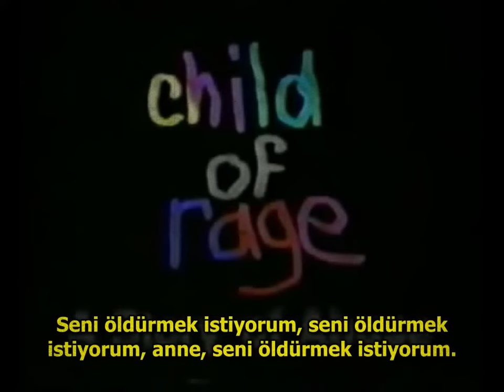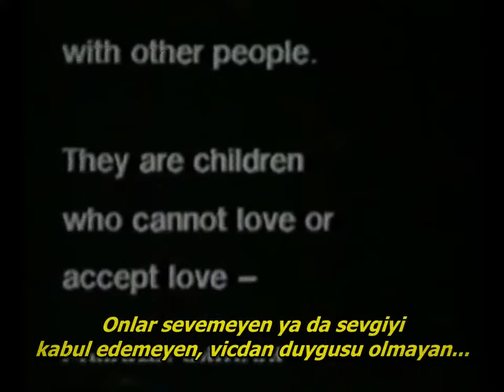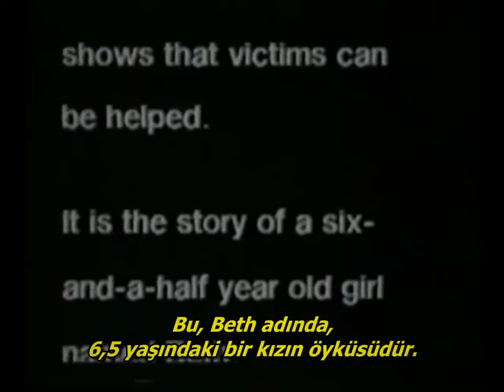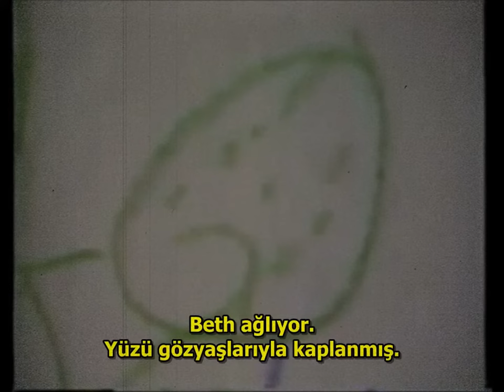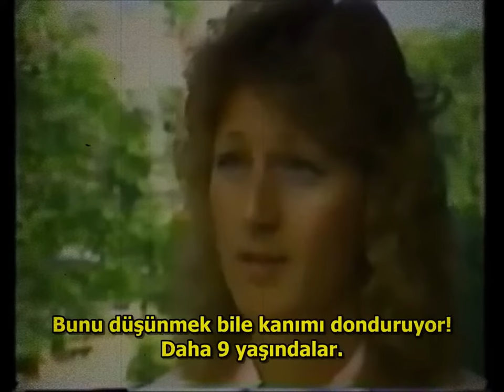Öfkenin Çocuğu: Beth Thomas | Child of Rage: Beth Thomas (Türkçe Altyazılı) | Psikoloji Serisi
İstismardan kaynaklı oluşan ÖFKE'nin esiri olmuş ufak bir kız çocuğu...

Merhabalar;
Ben BATIQOW.
Bu gün, gerçekten korkunç bir olayın röportajını sizlere izletmek istiyorum.
Videoyu hazırlarken zorlandığımı söyleyebilirim...

Çocuk İstismarının Oluşturduğu Öfkenin Çocuğu: Filmlere Konu Olan Hayatıyla Beth Thomas

Bu şirin kız henüz 1 yaşındayken annesini kaybediyor. Ve çocukluğunu karartacak olaylar bununla başlıyor.
Beth'in öz babası ona 1 yaşındayken tecavüz etmeye çalışıyor ve şiddet göstermeye başlıyor. Tarifi mümkün olmayan acılar yaşıyor. Kardeşiyle birlikte kötü şartlarda yaşamak zorunda bırakılıyor.

Beth ve 7 aylık kardeşi çocuk koruma derneği tarafından babalarının yanından alınıyor.
Çocukları olmayan metodist kilisesinin papazı Tim ve eşi Julie evlatlık edinmeye karar veriyorlar. 1984 yılının Şubat ayında Sosyal Hizmetler Servisi'nden bekledikleri haberi alıyorlar. Başvurularından kısa bir süre sonra 19 aylık Beth ve 7 aylık kardeşi Jonathan'ı evlatlık ediniyorlar.

Geceleri evde başlayan sorunlar...
Beth geceleri kabuslar görmeye başlıyor. Kabuslarında bir adamın ona cinsel istismarda bulunduğunu ve canını yaktığını görüyor. Tam olarak hatırlamasa da çok küçük olduğu için, bu olayı sürekli kabus olarak gördüğünü, kabusta üzerine bir gölgenin çöktüğünü ve tacizde bulunduğunu anlatıyor. Bu kabusunu çizmesi istendiğinde, babasının ona saldırışını ve kendi ağlayışını resmediyor. Ne hissettiği sorulduğunda da 'korkuyorum' diyor.

Beth gitgide artan tuhaf davranışlar sergilemeye başlıyor.
Kardeşinin cinsel organını çimdiklemeye ve vurmaya başlıyor. Sürekli mastürbasyon yapmaya başlıyor ve bu yüzden vücudunda yaralar oluşmaya başlıyor. Bunu toplum içinde sıradan bir davranış gibi yapmaya devam ediyor.

Aynı zamanda şiddetin dozu gittikçe artmaya başlıyor.
İlk önce evlerinde besledikleri hayvanlara eziyet etmeye başlıyor. Onlara iğne batırıyor. Bununla da kalmıyor ve bahçesinde gördüğü yavru kuşları öldürüp ailesine gösteriyor.

Bir süre sonra üvey aile, sürekli ağladığı ve karnı ağrıdığı için Jonathan'ın sağlık problemi olduğunu düşünüyor. Tüm sağlık testlerini yaptırıyorlar ama bir sorun gözükmüyor. Sonra şok edici gerçeği keşfediyorlar. Jonathan'ın ağrılarının sebebi öz kardeşi Beth. Beth, ona sürekli şiddet uyguluyor. Vuruyor, iğne batırıyor, öfkesini kardeşinden çıkarmaya başlıyor. Bu yüzden odalarını ayırıp Beth'in kapısını kilitlemek zorunda kalıyorlar.

Evlerinin bodrum katında kardeşi oyuncaklarıyla oynarken birden üstüne saldırıyor ve kafasını beton zemine defalarca vuruyor.
Ona daha sonra bu olay sorulduğunda mutfaktan anne ve babasının ayak sesleri gelmese muhtemelen kardeşini öldüreceğini söylüyor. Johnathan kafatasından yaralanıyor ve çenesine dikiş atılıyor.

Beth'in üvey annesi Julie mutfaktaki birkaç tane bıçağın eksildiğini fark ediyor.
Aklına ilk önce Beth geliyor ama bunu düşündüğü için suçluluk duyuyor. Bir kaç hafta sonra resim çizerken annesine konuyu açıyor. Bıçakları Beth'in aldığı ortaya çıkıyor. Terapi sırasında Beth bıçaklarla ne yapmak istiyordun diye sorulunca 'o bıçaklarla Johnathan'ı, annemi ve babamı öldürmek istiyordum' diyor.

İstismara uğramış çocuklar konusunda uzman olan Dr. Ken Magid tarafından terapi uygulanmaya başlanıyor.
1989 Nisan'ında bağlanma bozukluğu olan ve tehlike arz eden çocukları yetiştirme konusunda uzmanlaşmış özel bir yuvaya veriliyor.
Orada kendisine görevler verilmeye başlanıyor. Bunun esas amacı öz güvenini yerine getirmek ve değersiz olmadığını ispat etmek çünkü Beth kendini işe yaramaz değersiz hissediyor. Orada hayvanları beslemekle görevlendiriliyor ve onlarla sürekli içli dışlı olması sağlanıyor. Yuvadaki diğer çocuklar gibi yaptığı her iş takdir ediliyor ve böylece öz saygısı geliştirilerek değerli olduğu hissettiriyor.

Ve tedavinin sonuçları alınmaya başlanır...

Hayatı karartılan bir kız çocuğu için mutlu son:
Beth Thomas tüm bu yaşanan kötü olayları tedaviler ve ailesinin desteği sayesinde atlatıp hemşire olmayı başarıyor. Şu an kendisi gibi zor şeyler yaşamış çocuklara destek oluyor ve kardeşiyle hala görüşüyor.

00:00 ABONE OLUR MUSUN?
07:35 BEĞENİR MİSİN?
22:33 YORUM YAPAR MISIN?
26:15 İZLEDİĞİN İÇİN TEŞEKKÜR EDERİM!